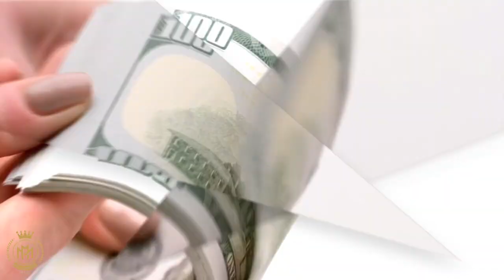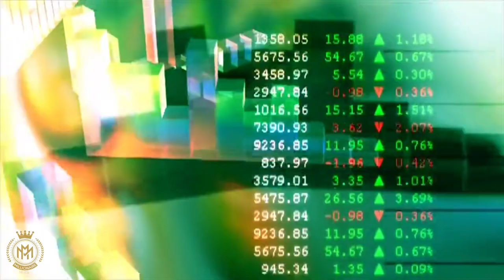Mastering the Game of Life: The Ultimate Guide to Winning‼️cheatcode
Welcome to the ultimate guide on how to play the game of life and achieve true success! In this captivating video, I have compiled a walkthrough to help you master the art of winning in life. Whether you're seeking personal growth, financial abundance, or fulfillment in relationships, my strategies and insights will provide the roadmap you need.

From setting achievable goals to embracing positivity, I delve into the fundamental principles that will empower you to create a life of purpose and triumph. Discover the secrets to unlocking your full potential, overcoming obstacles, and transforming challenges into stepping stones.

With "Mastering the Game of Life: The Ultimate Guide to Winning," you'll gain invaluable tips on time management, decision-making, and building resilience. I explore the significance of developing a growth mindset, fostering healthy habits, and nurturing meaningful connections. Gain practical wisdom from real-life examples and shared experiences that illuminate the path to triumph.

Don't miss out on this transformative journey! Watch now and start taking charge of your life. Remember, the power to win the game of life lies within you. Let's embark on this extraordinary adventure together!

Life is like a game of CHESS ‼️